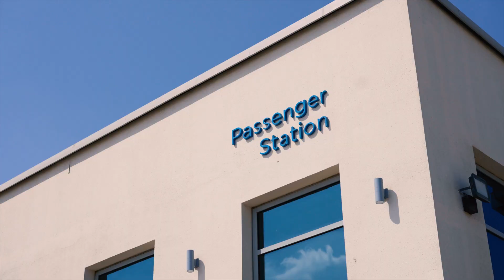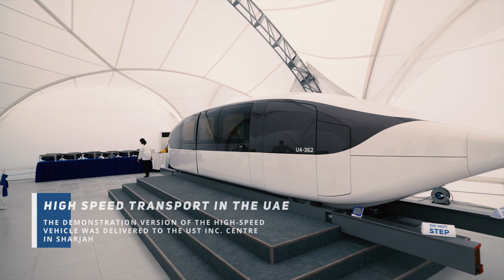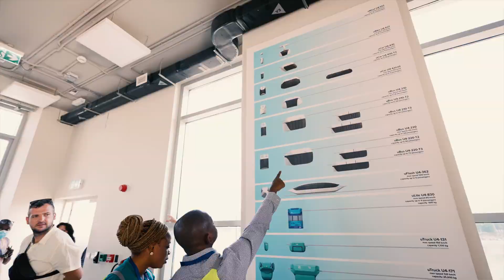String technology development 2021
String Transport is an innovative aboveground electric transport that runs on high-strength string rails.  At present, the project is attracting investment to enter the global transportation market.  Since 2016, the String Transport transport has been tested in Belarus, from 2019 - in the United Arab Emirates.

Why invest in String Transport?

❗ You can join the String Transport project on the site of Sky World Community